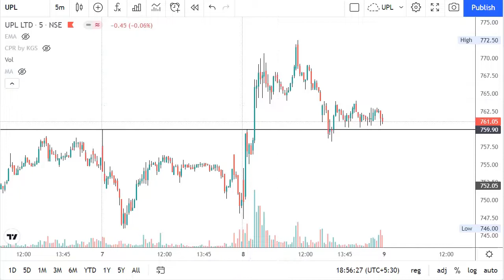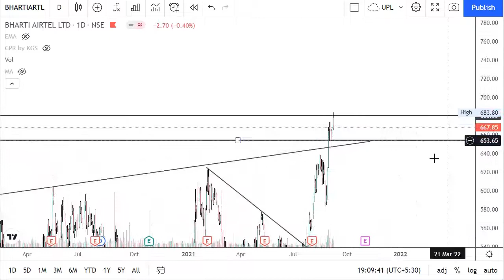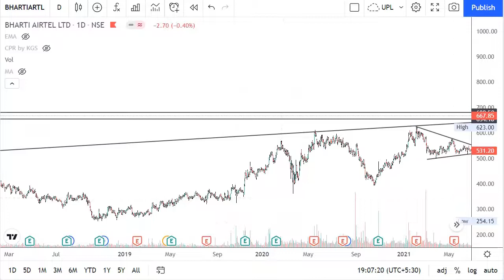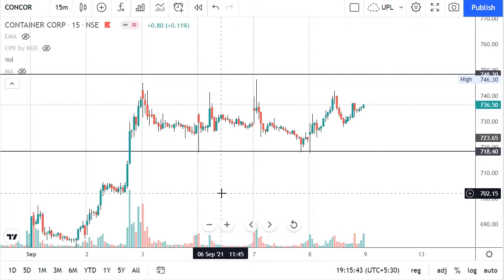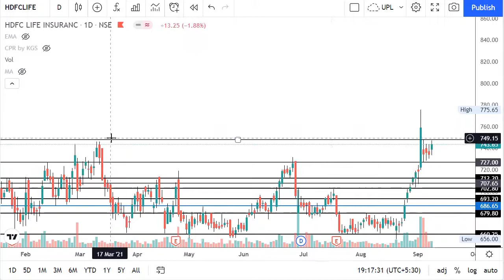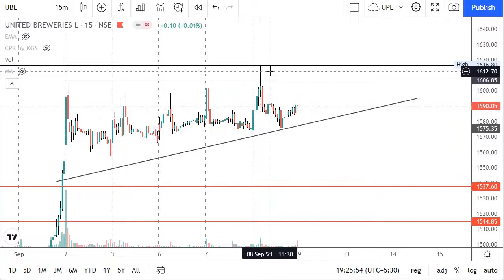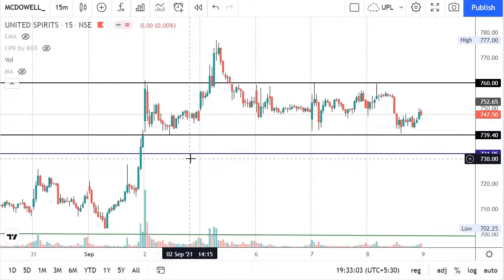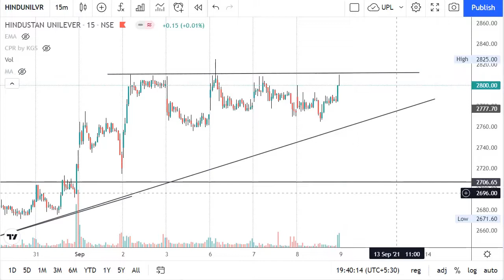Intraday Stock watch list for tomorrow 09-09-2021